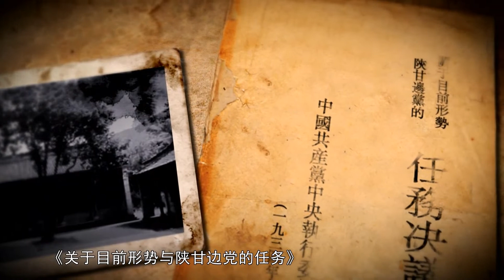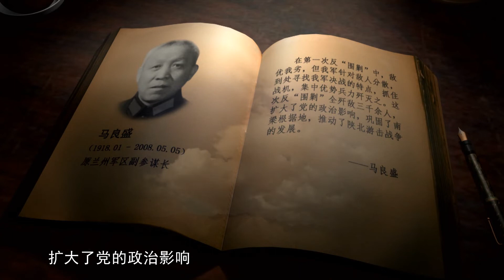陝甘風雲：紅二十六軍派張策前往南梁地區 開展調查研究宣傳黨的政策